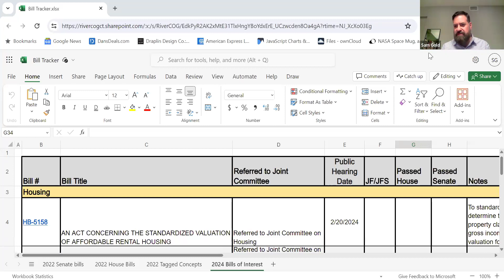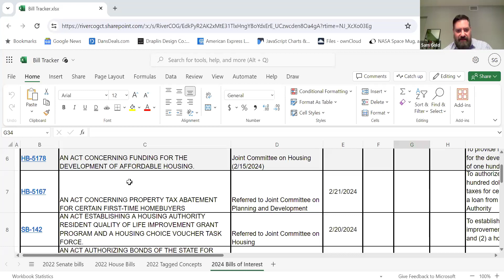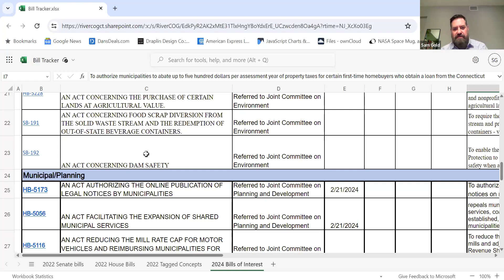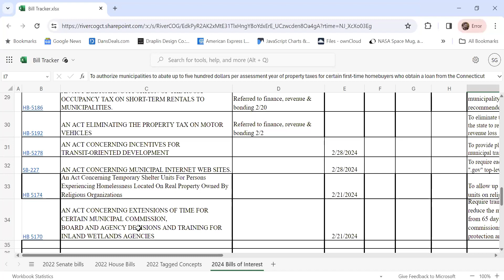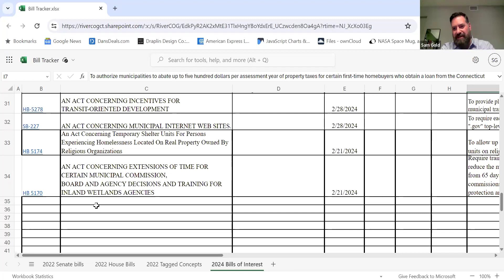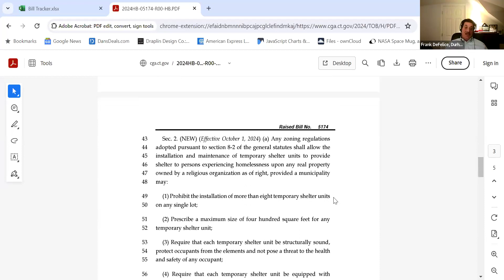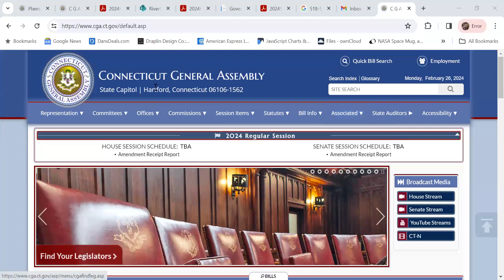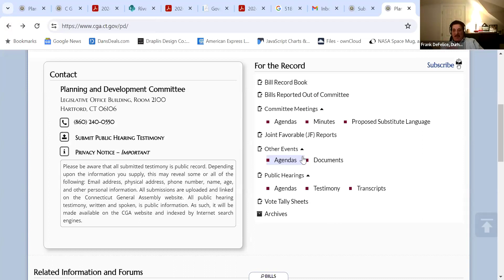Regional Planning Committee Meeting 2024 02-26-24